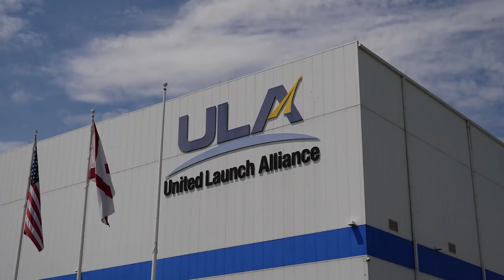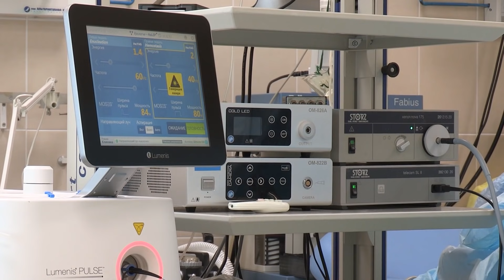SpaceX Faces Possible Liquid Oxygen Shortage (GAME OVER)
Fueling, The most essential part when it comes to orbital journey. Now the big question is on fuel,
For rocket launches, companies such as SpaceX employ liquid oxygen (LOX) as a propellant. LOX shortages induced by the COVID-19 epidemic may now have an influence on launches.

Today we are talking about this recent Liquid oxygen shortage which spacex faced.

Before we proceed, A big hello to everyone across the globe. If you are new to our channel ,We welcome you and are glad to have you on board.

Let’s talk about fuel!

SpaceX utilises liquid engines, which use liquid propellant to generate thrust in their kerosene-powered Merlin engines. It is the key to getting SpaceX's rockets off the ground. The substance, combined with cryogenic liquid methane, fuels SpaceX's raptor engines, which provide the thrust required for liftoff. In the combustion chamber, rocket fuel is mixed with an oxidizer, where they chemically react and create new molecules, including a gas.

The massive amount of gas created, or exhaust, can only leave through a nozzle placed into the rocket's tail end. The rocket is subjected to an equal and opposite force as a result of the exhaust flying out.

With the rapid spread of the COVID-19 Delta variant, cases are on the rise as we push through the second year of the pandemic. Hospitals treating COVID-19 patients rely on LOX for ventilator treatments, and with the number of patients increasing, LOX is becoming scarce.
However, as SpaceX President and COO Gwynne Shotwell noted during the 36th annual Space Symposium here on Tuesday (Aug. 24), this shortfall might have an impact on upcoming launches because many launch providers rely on LOX, a commonly used propellant.

"We're going to be impacted this year by a scarcity of liquid oxygen for launch," Shotwell added.

"We will surely make certain that hospitals have the liquid oxygen that we require," Shotwell stated. "However, if someone has extra liquid oxygen, please shoot me an email."
Supercooled liquid methane and LOX are used as propellants in SpaceX's next-generation Raptor engine, which will power the company's massive new Starship deep-space transportation system. Previous engines from the business, Merlin and Kestrel, also utilised LOX, but with refined kerosene rather than methane.

The reaction of propellants in a rocket engine produces heat and exhaust gases, which are accelerated via a nozzle, producing thrust that pushes against Earth and propels the rocket into space.
Shotwell did not elaborate on the effects of the LOX shortage on SpaceX's next launch schedule. Since its previous Starlink launch on June 30, the corporation has already placed Starlink broadband satellite launches on hold. The corporation delayed launches in order to upgrade its satellites using laser technology.
During the same panel, Shotwell mentioned that the next Starlink launch will be in "about three weeks."

Aside from the actual supply of oxygen, the gas shortfall is being worsened by significant shipping delays caused by coronavirus-related disturbances in the supply chain. Tory Bruno, CEO of ULA, stated on Twitter that a contractor in charge of nitrogen shipment to Vandenberg Space Force Base in California was redirected to assist with LOX delivery in Florida.

The USG contractor responsible for transporting liquid GN2 to VAFB is assisting with the COVID-related LOX endeavour in Florida.

ULA isn't the only launch business that could be harmed by the LOX scarcity. “We're actually going to be hampered this year by a paucity of liquid oxygen for launch,” SpaceX President Gwynne Shotwell revealed last week during a panel discussion at the Space Symposium.